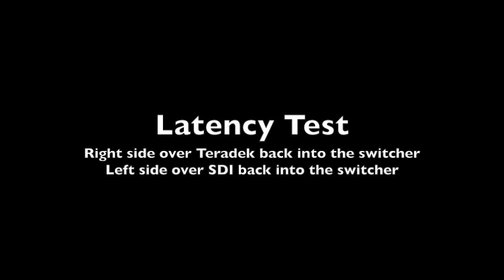Latency Test Teradek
Latency Test of the Teradek Cube 150 to 350 SDI - wireless - SDI link.